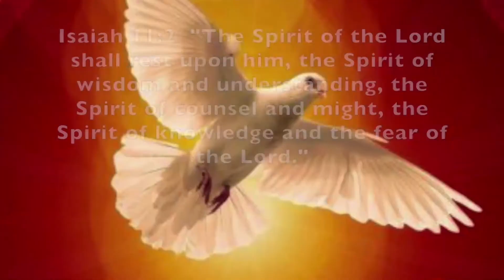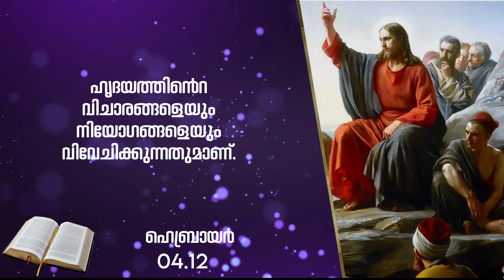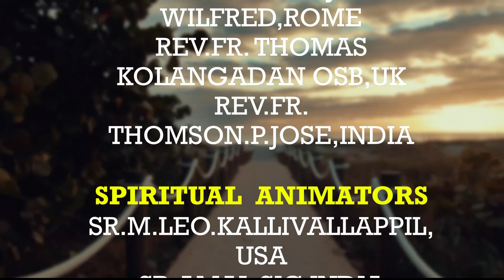Thabor Vachanagal Epi60Marian TV ByBr.ShijuThomas ക്രിസ്തുവിൽ എങ്ങനെ നമുക്ക് പങ്കുകാരാവാം